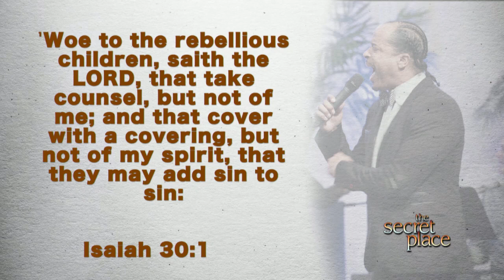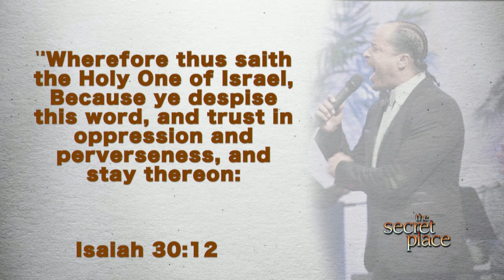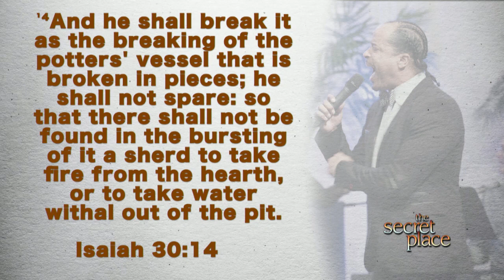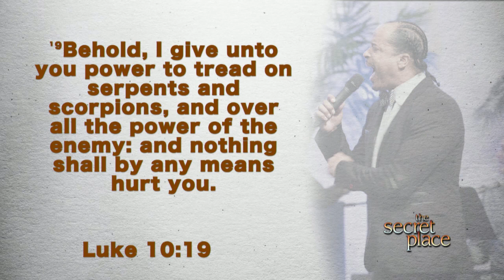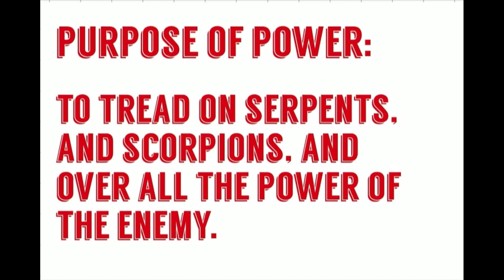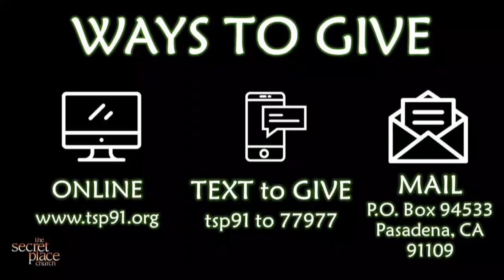A New Application of Power...